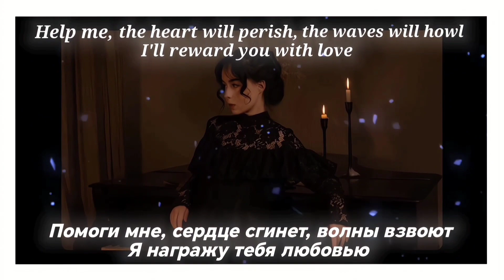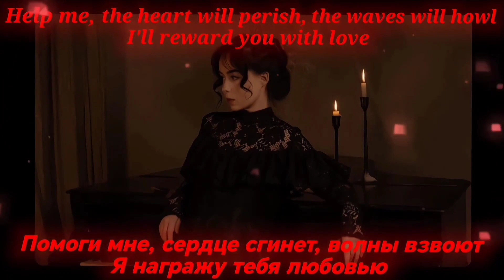polnalyubvi - Сирена [Lyric Video]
this is a lyric video for the song polnalyubvi - Сирена

Material was taken from: polnalyubvi; Essence and Science; Dzen; Pinterest
Inspired by: @polnalyubvi_official